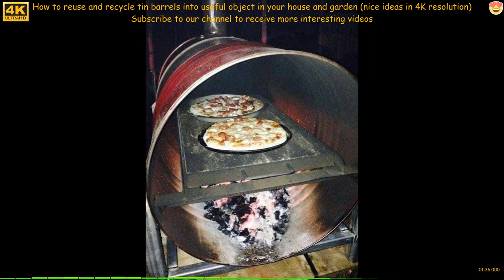How to reuse and recycle tin barrels into useful object in your house and garden (nice ideas) 👌💯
How to reuse and recycle tin barrels into useful object in your house and garden (nice ideas in 4K resolution) 👌💯.